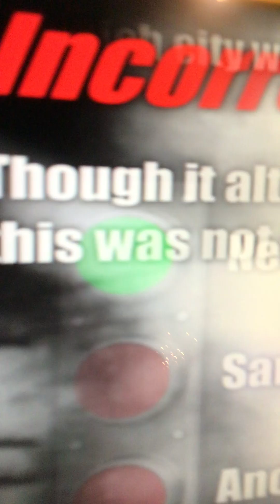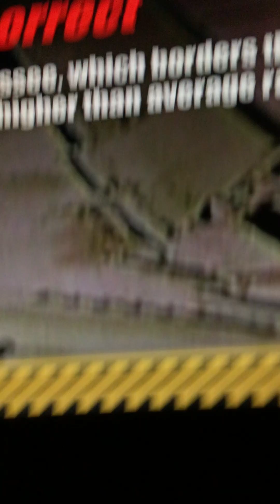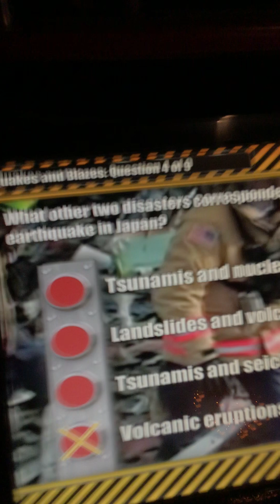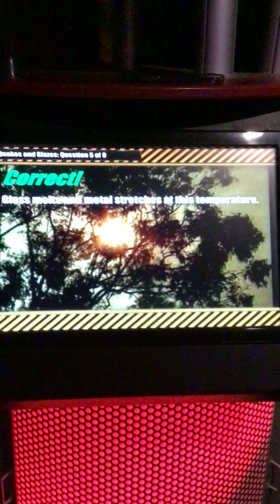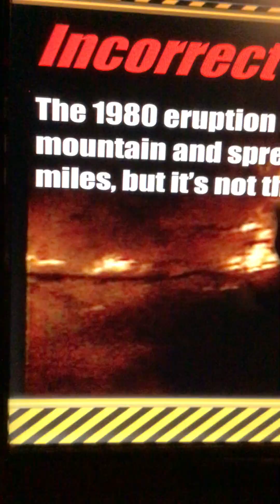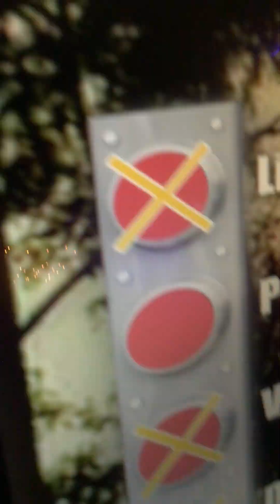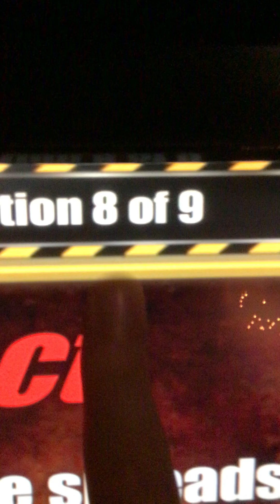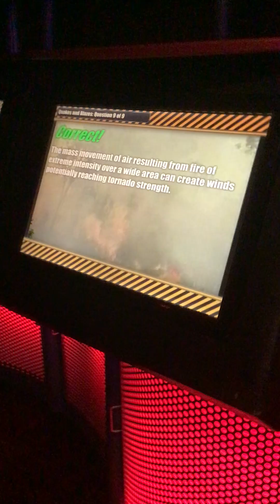Quacks And Blazes Challenge